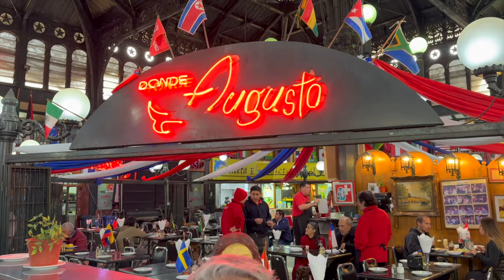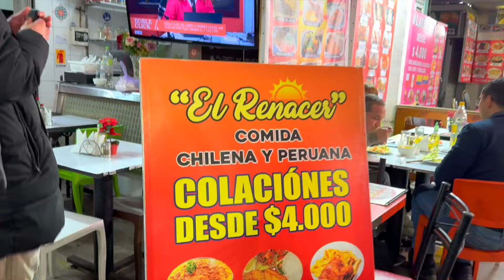COMIENDO EL MENÚ MAS BARATO DE CHILE 🇨🇱 TAN SOLO 4$ | Carlos Brown